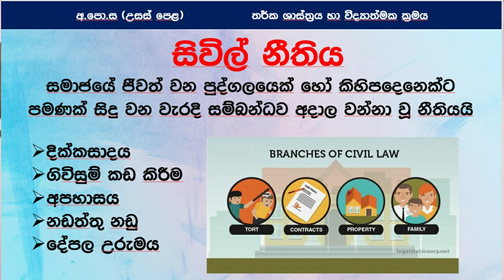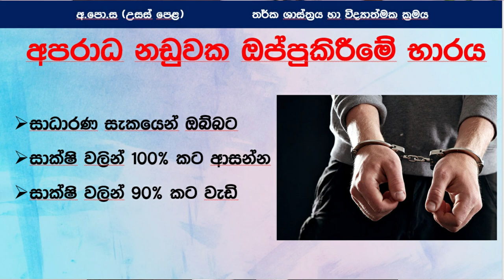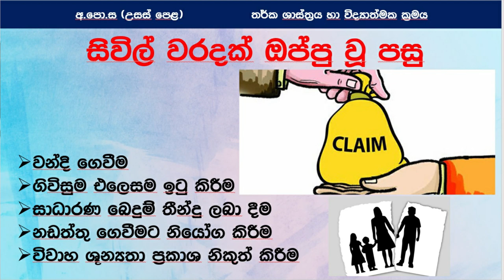Logic class what is civil law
logic A/L#tharkashasthraya#rook satahan#tuition#Chmara Rathnayake#LOGIC#AdvancedLevel#gurugedara#logic lessons sinhala#A/L LOGIC LESSONS
A/L CLASS
usaspela